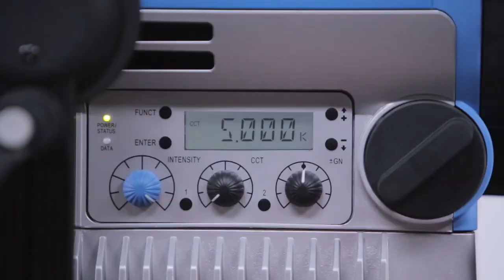ARRI L7-D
ARRI L7-D - Светодиодные приборы с линзой Френеля